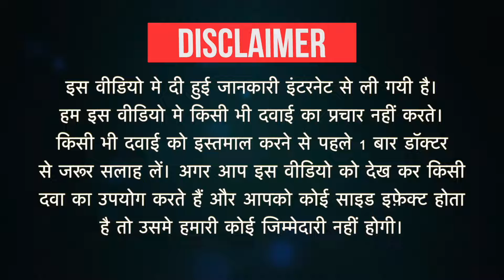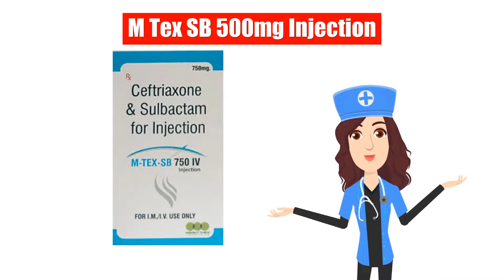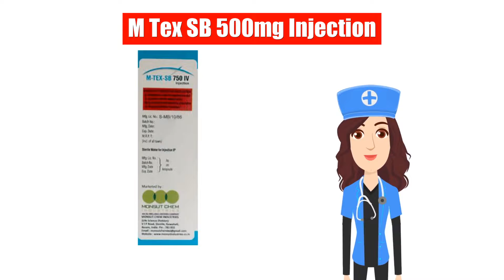M Tex SB 500mg Injection Uses in Hindi | Side Effects | Dose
M Tex SB 500mg Injection Uses in Hindi | Side Effects | Dosage

M Tex SB 500mg Injection Uses in Hindi
M Tex SB 500mg Injection Use in Hindi
M Tex SB 500mg Injection Kis kaam aati hai
M Tex SB 500mg Injection Review
M Tex SB 500mg Injection Use
M Tex SB 500mg Injection Side Effects
M Tex SB 500mg Injection ke Fayde
M Tex SB 500mg Injection ke fayde in hindi
M Tex SB 500mg Injection how to take
M Tex SB 500mg Injection how to use